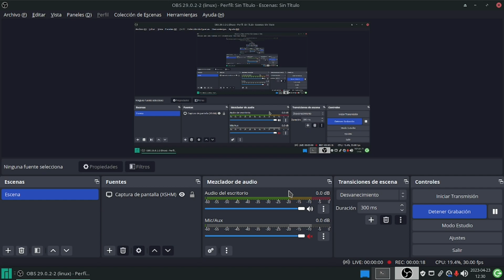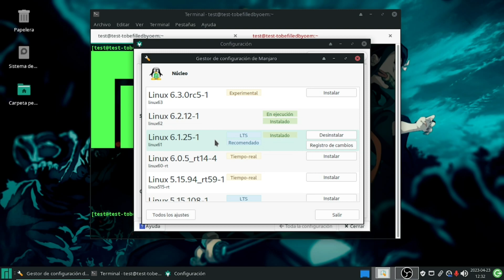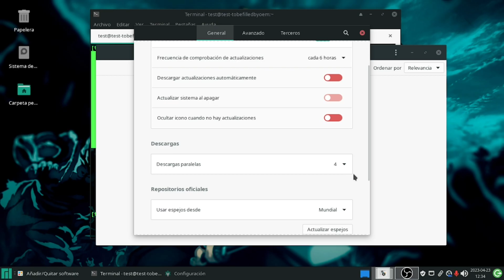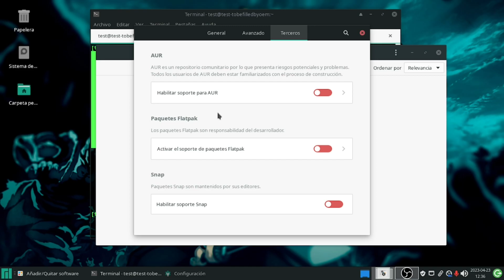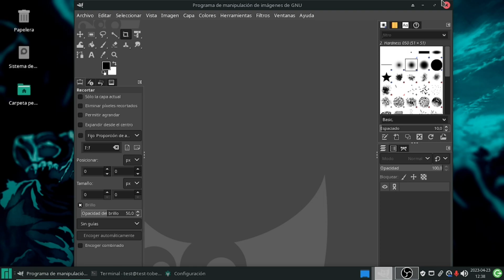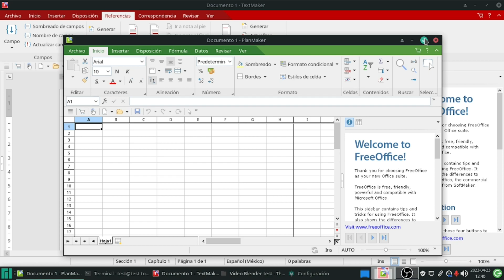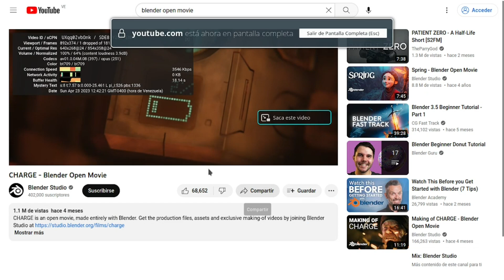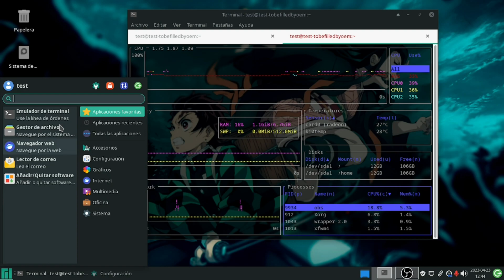Review Manjaro 22.1 21-04-2023 XFCE en español. El escritorio donde todo inicio 😎